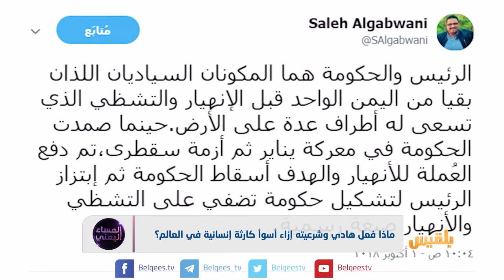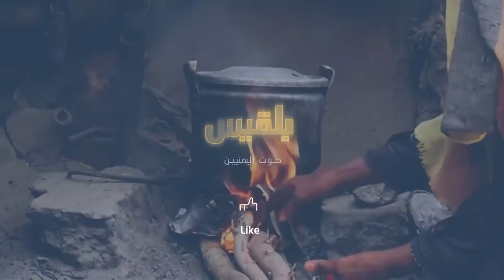ماذا فعل هادي وشرعيته إزاء أسوأ كارثة إنسانية في العالم؟ | تقرير: أسامة عادل